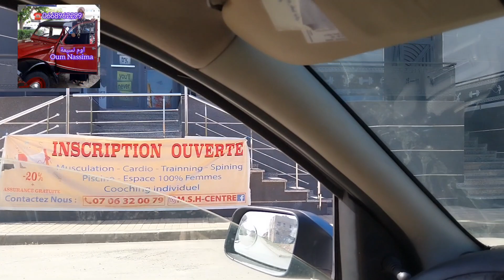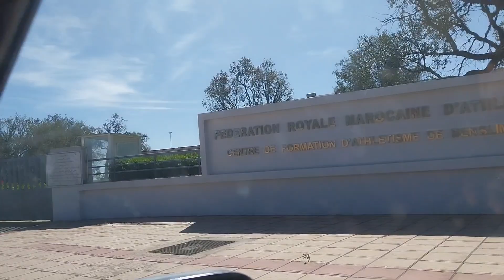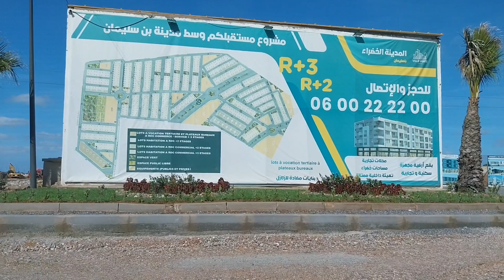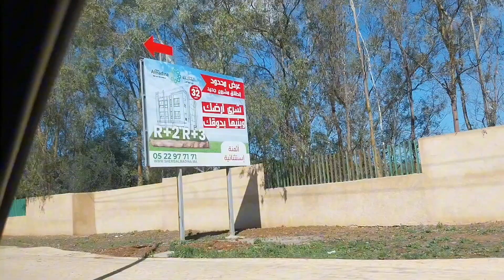الجديد في العقار 🏬في بنسليمان تجزئات ليروش_ شمس المدينة 2 و 1_ المدينة الجديدة _المدينة الخضراء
مرحبا بكم في هذا الفيديو الجديد وانا فرحانة بزاف  نهدر ليكم على
بالنسبة للناس لي باغين يتعرفو  على صاحبة قناة ام نسيمة ... هي توفر للناس معلومات على جديد العقار وتعرف بالمدن المغربية تقاليدها ومميزاتها وشوارعها يعني فين غتشري وعلاش غتشري
شكرا على ثقتكم
🎁 فين يمكن لي نسكن ونربي وليداتي في امان الله ونشتغل في  المغرب؟ او فين نقدر نستثمر في العقار في المغرب؟ هي اغلب الاسئلة لي كتجيني من عند المشتركين في القناة
انا وبكل استقلالية كنحط ليكم المعلومات كما هي هدفي هو خدمة المتتبع للقناة
أم نسيمة كوم 👪 سيدة عشت عمري كامل اتنقل🚘 بين الدار البيضاء تيط مليل بنسليمان بوزنيقة لويزية المحمدية تمارة الرباط من افضل اهتماماتي هي انه لازم الانسان تكون عنده دويرة مستقر فيها للدواير الزمان
في هذه القناة غتلقى فيديوهات على الاقامات والتجزئات والمحلات التجارية والشقق الجديدة او القديمة للبيع والبقع التشاركية
فين وكيفاش تتواصال معايا او تتبعني
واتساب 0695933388